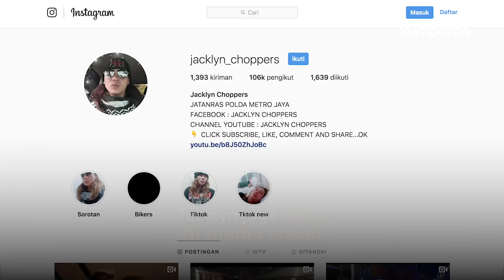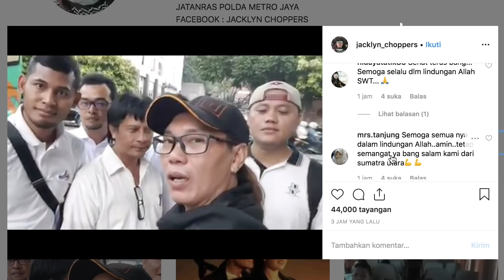kumparan 'Interogasi' Jacklyn Choppers, si Polisi Nyentrik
Jacklyn Choppers bukan orang baru di dunia kepolisian. Sudah 23 tahun Jack malang melintang di dunia kriminal. Wajahnya ditakuti para penjahat di tanah air.

Publik mengenalnya Jack sebagai polisi yang nyentrik. Itu karena, Jack seringkali tampil tak biasa. Rambutnya gondrong, bertato, dan ada tindikan di telinga. Namun di balik itu semua, Jack adalah polisi berprestasi.